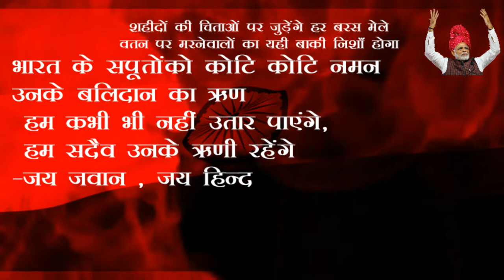Salute to INDIAN ARMY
Wel Come to Great Talent voice over service|
Salute to INDIAN ARMY ,TU KHUD KI KHOJ MEIN NIKAL
Pink movie complete instrumental theme :) follow me snapchat: himanshu.s1
Category
Music
Suggested by Times Music India
Times Music
Music in this video
Song
Tu Chal
Artist
Amitabh Bachchan, Torsha
Album
Pink
Times Music India (on behalf of Pink); BMI - Broadcast Music Inc., The Royalty Network (Publishing), Times Music Publishing, and 9 Music Rights Societies

Indian Army is conducting mock drills for solid military action soon.

Jai Hind
Category
Entertainment

SHOW LESS